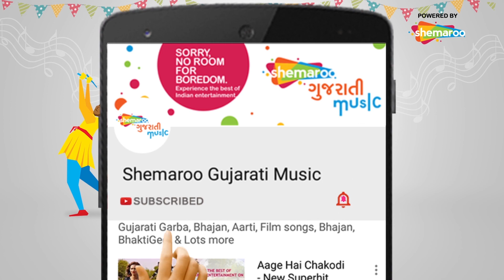Pyar Wali Ringtone | Aavuj Rehshe HD | Mehul Kajariya | Puja Joshi | Romantic Gujarati Song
DHAVAL DOMADIYA in GUARATI FILM
You will surely love this Gujarati romantic song from  Urban Gujarati Movie "AAVUJ RESHE ".

Track Name :   Pyar Wali Ringtone
Album Name :   Aavuj Rehshe
Language :   Gujarati
Category :   Film
Actors :   Mehul Kajariya
Actress :   Puja Joshi
Music Director :   Nikhil-Pranav-Shailesh (TRIO)
Singers :   Javed Ali
Lyrics :   Akash Patil
Director :   Nitin Jani
Producer :   Bhaveh Shah, Ramu Prajapati, Tarun Jani, Suraj Desai